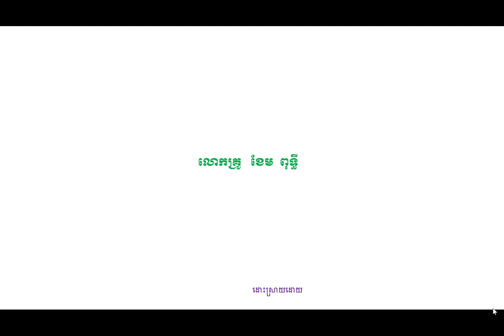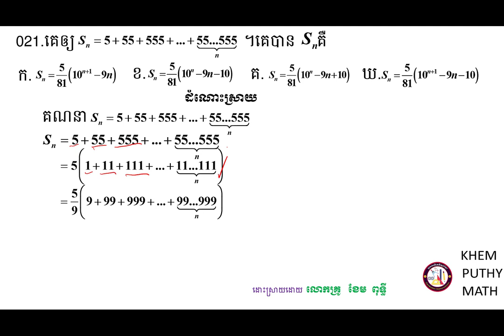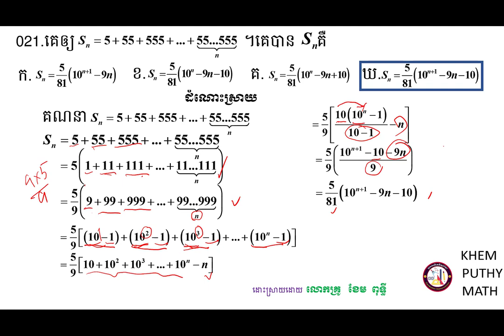គន្លឹះដោះស្រាយលំហាត់គណិតវិទ្យា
សួស្ដីប្អូនៗសិស្សាសិស្សទាំងអស់ដែលកំពុងតែមើលវីឌីអូរបស់ខ្ញុំមួយនេះ!

វីឌីអូមួយនេះធ្វើឡើងដើម្បីចែករំលែកនូវចំណេះដឹងដែលទាក់ទងទៅនឹងការដោះស្រាយត្រៀមប្រឡងចូលវិទ្យាស្ថានបច្ចេកវិទ្យាកម្ពុជាទៅដល់អ្នកសិក្សាឬសិស្សានុសិស្សដែលកំពុងតែរៀនសូត្រនិងចង់ស្រាវជ្រាវបន្ថែមឬចង់បានចំណេះដឹងបន្ថែមអំពីគន្លឹះដោះស្រាយលំហាត់សម្រាប់ត្រៀមប្រឡងចូលវិទ្យាស្ថានបច្ចេកវិទ្យាកម្ពុជាមួយនេះ។

ខ្ញុំសង្ឃឹមថាការចែករំលែកនូវចំណេះដឹងមួយនេះអាចជួយដល់ប្អូនៗឬអ្នកសិក្សាឲ្យយល់ដឹងបន្ថែមអំពីគន្លឹះដោះស្រាយលំហាត់សម្រាប់ត្រៀមប្រឡងចូលវិទ្យាស្ថានបច្ចេកវិទ្យាកម្ពុជា។
ហើយនេះ មានគន្លឹះល្អៗក្នុងការដោះស្រាយលំហាត់
សូមចុចជាវឬចុចsubscribeនិងចុចរូប🔔កណ្ដឹងដើម្បីទទួលបាននូវឌីអូថ្មីៗបន្ដទៀត និងlikeនិងcommentទៅលើវីឌីអូរបស់ខ្ញុំដែលចង់កែលម្អឬចង់ឲ្យចេញនូវវីឌីអូថ្មីៗទៀត។